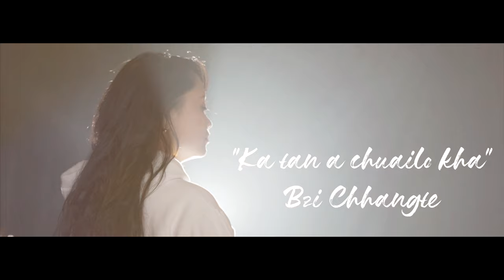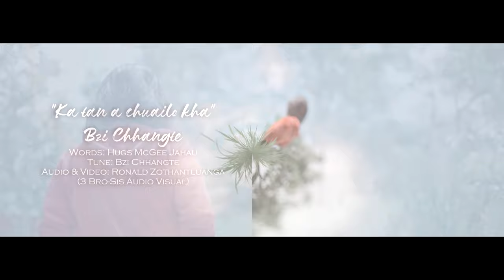Bzi Chhangte - Ka tana chuai lo kha (Official Mv 2020)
Artiste - Bzi Chhangte
Song - Ka tana chuai lo kha
word -hugs McGee jahau
Tune - bzi chhangte
recordings- 3bro-sis (ronald zothantluanga)
videographer - 3bro-sis (ronald zothantluanga)..